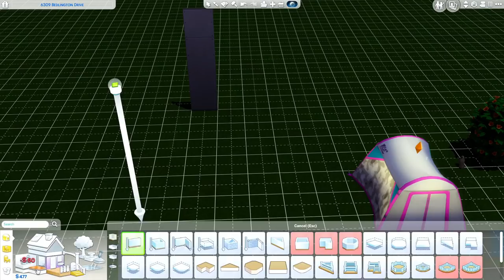Love at First Sight 😍 | S1 - Ep. 2 | The Sims 4: Legacy Challenge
welcome to a new episode of the promise legacy! willow meets some new neighbors that she wants to greet, and she's falling for someone real hard and fast.

☽ .* :☆ﾟﾟ♡ ☽ .* :☆ﾟﾟ♡

☽ .* :☆ﾟﾟ♡ ☽ .* :☆ﾟﾟ♡

F.A.Q.

obs studio

• what cas background is that?

☽ .* :☆ﾟﾟ♡ ☽ .* :☆ﾟﾟ♡

☽ .* :☆ﾟﾟ♡ ☽ .* :☆ﾟﾟ♡

credits ;
• intro & outro music: cloud - milktea

☽ .* :☆ﾟﾟ♡ ☽ .* :☆ﾟﾟ♡